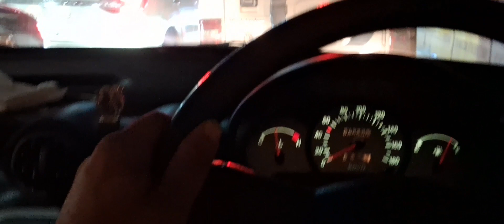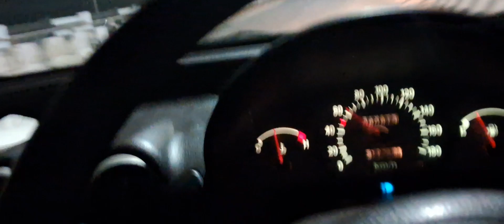Jammu to chandigarh/night road trip with my danno 🥸🥸